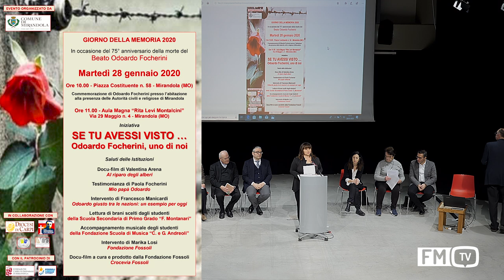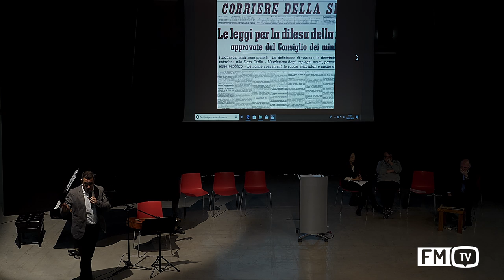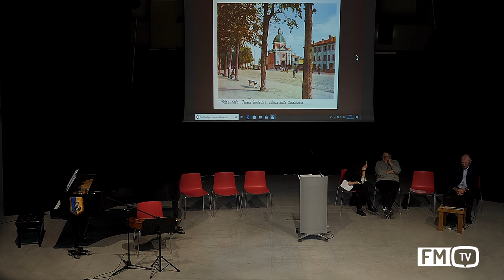Se tu avessi visto...Odoardo Focherini, uno di noi (byAM-GP-MGS)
Se tu avessi visto...Odoardo Focherini, uno di noi
Aula Magna Rita Levi Montalcini
28 gennaio 2020